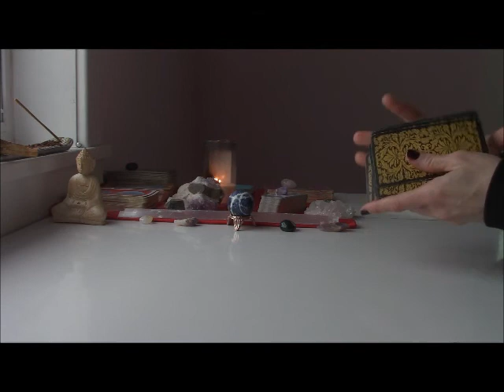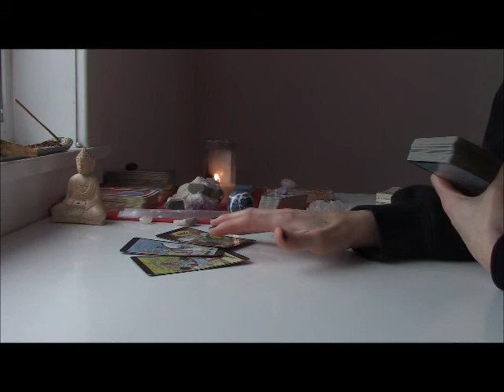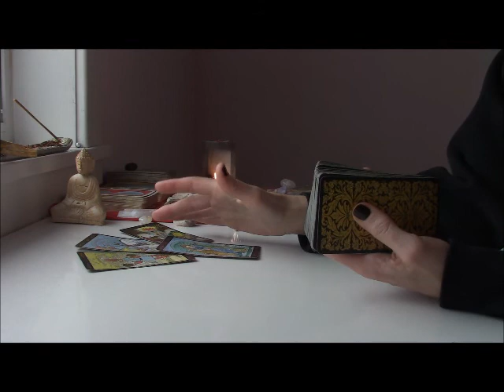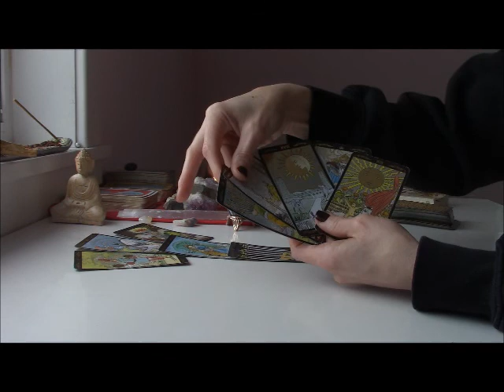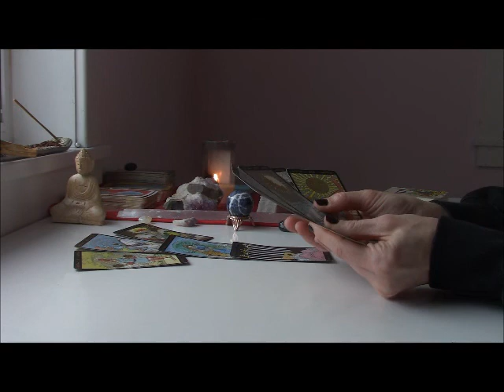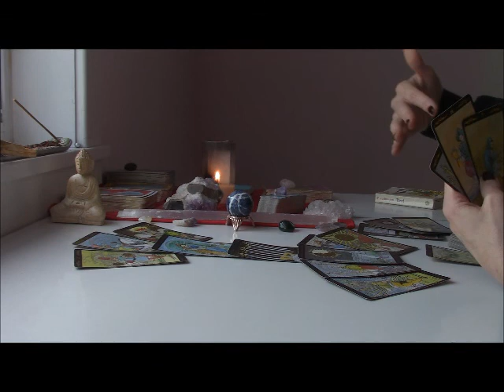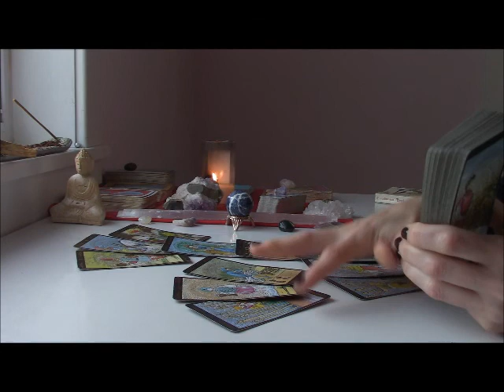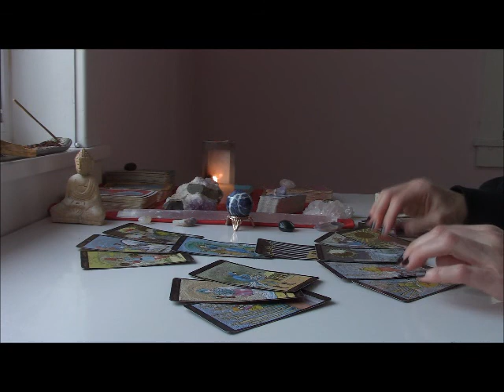April 2nd 2022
I hope you enjoy your reading! Take what resonates, leave the rest. :)